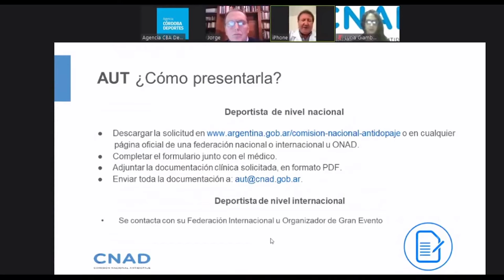Continúan las Jornadas de Actualización en Ciencias del Movimiento 2020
Segundo día de la edición 2020, con profesionales de la salud y del deporte, brindando sus conocimientos de manera virtual.